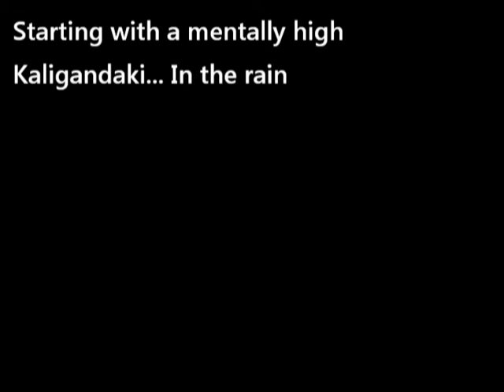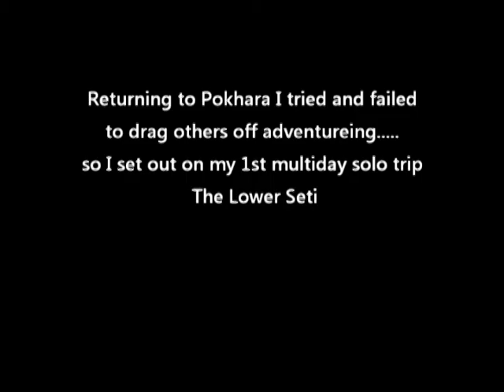High water boating - Nepal Stylee :)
Footage from a high water (and a higher water) run of the Kaligandaki, and a solo adventure on the Lower Seti in September 2012